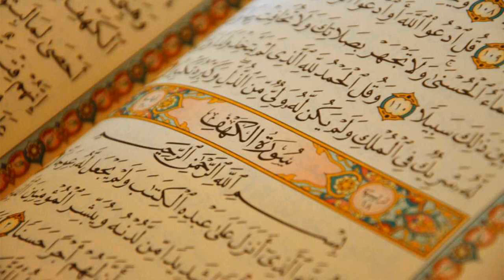52. Surat At-Tur - Abdullah Ali Jabir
Al-Quran Recitation
52. Surat At-Tur - Abdullah Ali Jabir